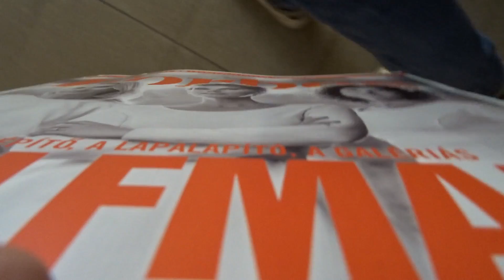Azzal légyszi ne gyere be (vlog_299)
songs:
Richard Cheese - Are You Gonna be My Girl?